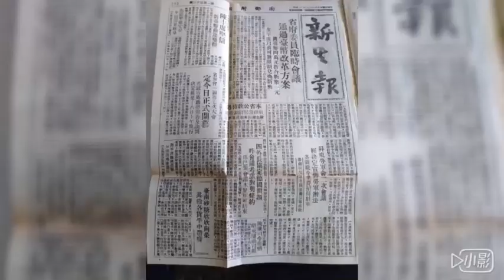中華民國在台灣利用教育日本台灣孩子洗腦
戰後的日本台灣人從日本教育被改成中國文化教育，台灣孩子因為四萬換一塊淪為次貧無法受良好教育，當起童工補助家裡經濟，無法就學